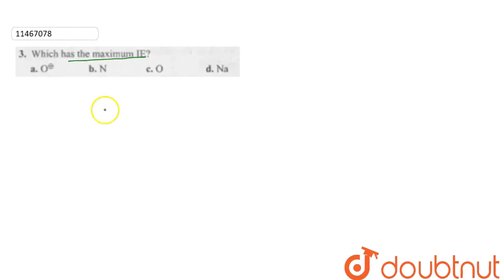Which has the maximum `IE` ?